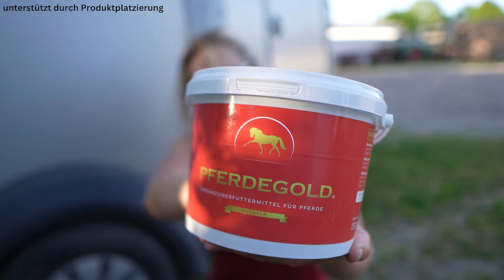Probespringen mit Micky⎪Futter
Bei PFERDEGOLD könnt ihr aktuell 33% sparen und mit meinem Code JANINAKINDT5 gibt es nochmal 5% oben drauf

Viel Spaaaaß 😍

ÜBER UNS
Ich bin Janina und lebe mit meinen Pferden Bonja und Micky und meinen Hündinnen Pina & Clara im schönen Schleswig-Holstein.

DIE PFERDE
Bonja: Holsteiner Stute, 2009 geboren, ca. 1,68m groß
Micky: Westfale, 2017 geboren, ca. 1,61m groß

In meinen Videos nehme ich euch mit durch meinen pferdigen Alltag, zum Training und natürlich auch mit zu Turnieren. Schön, dass ihr dabei seid! 🤩